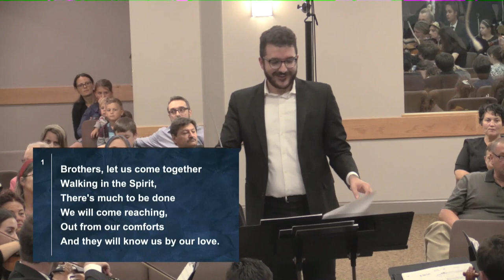By our love - LSO - CCC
Words and Music by Christy Nockels
Arranged and Orchestrated by  Phillip Keveren

Logos Symphony Orchestra
Chicago Combined Choir
conductor: Eli Burca

Brothers, let us come together
Walking in the Spirit, there's much to be done...
We will come reaching, out from our comforts
And they will know us by our love...

Sisters, we were made for kindness
We can pierce the darkness as He shines through us...
We will come reaching, with a song of healing...

Come Church arise...
Love with His hands
See with His eyes...
Bind it around you,
Let it never leave you,

Children, You are hope for justice,
Stand firm in the Truth now, set your hearts above
You will be reaching, long after we're gone,
And they will know you by your love!